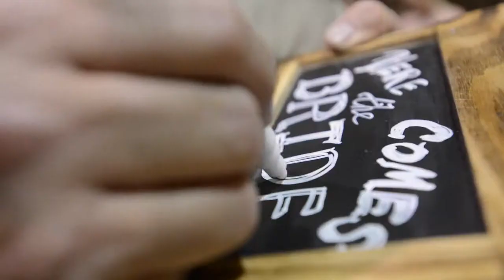Tyler + Heather Wedding Story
My little sis Heather got married to a great guy, I am pleased to have Tyler in the family and excited for a life or love and happiness for them!